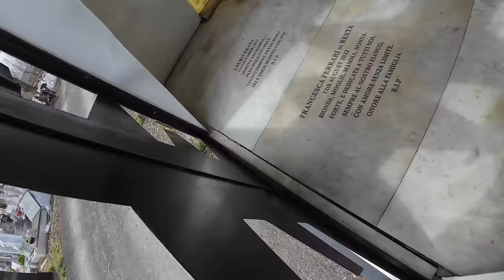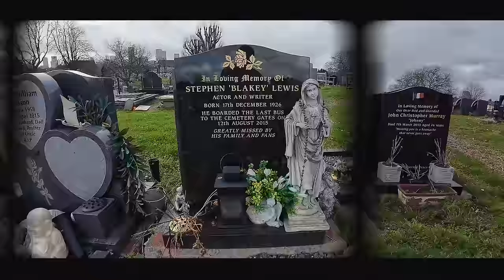Stephen Lewis's Grave - Famous Graves - On The Buses, Last Of The Summer Wine.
Today we visit the final resting place of Stephen Lewis, legendary comedic actor and screenwriter.

Stephen Lewis (17 December 1926 – 12 August 2015), credited early in his career as Stephen Cato, was an English actor, comedian, director, screenwriter and playwright. He is best known for his roles as Inspector Cyril "Blakey" Blake in On the Buses, Clem "Smiler" Hemmingway in Last of the Summer Wine and Harry Lambert in Oh, Doctor Beeching!, although he also appeared in numerous stage and film roles

 All proceeds go towards travelling costs.